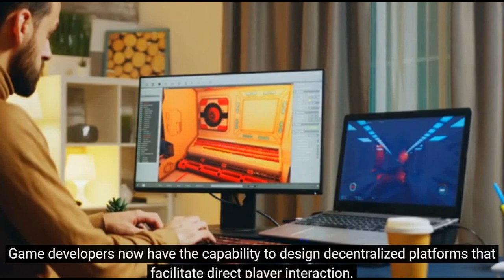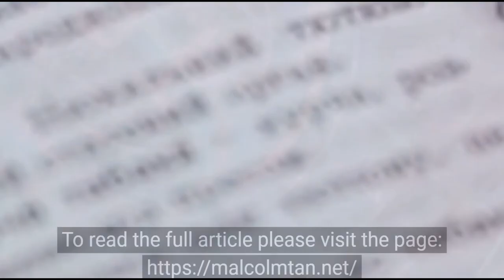Gaming Goes Blockchain - The Future of Gaming Technology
Malcolm Tan shares about ”Gaming Goes Blockchain: The Future of Gaming Technology”.
Are you ready to experience the future of gaming technology? In this video, we'll be exploring how blockchain technology is transforming the gaming industry as we know it. From game development to digital ownership, blockchain is revolutionizing the way we play and interact with games.
Watch and share your thoughts on this interesting topic!